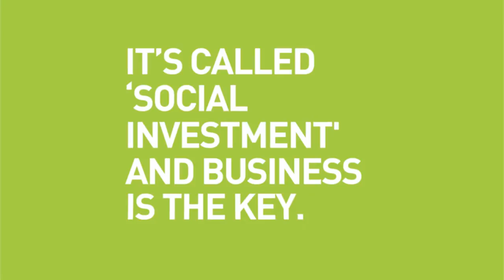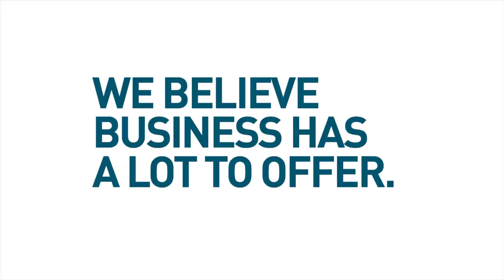PSi Brand Film